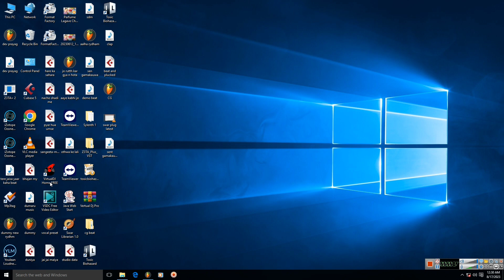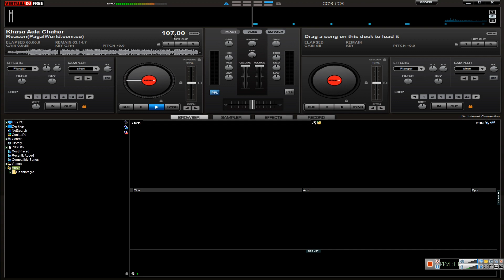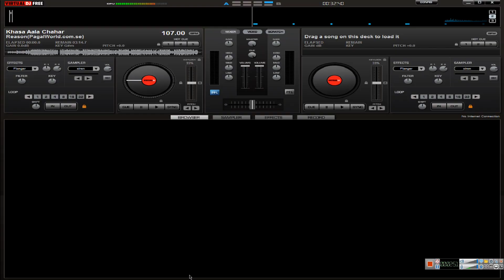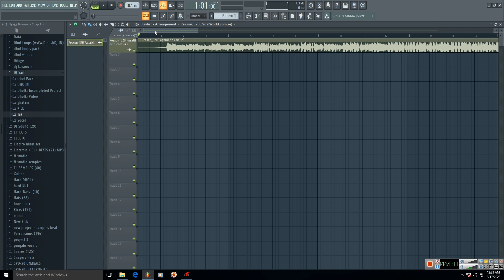किसी भी Song का BPM/Tempo कैसे पता करें | How To Check Songs BPM | Gaane Ka BPM Kaise Pata Kare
how to check bpm of any song
gaane ka bpm kaise check karein
gaane ka bpm kaise pata karein
song ka bpm kaise pata karein
song ka bpm kaise check karein